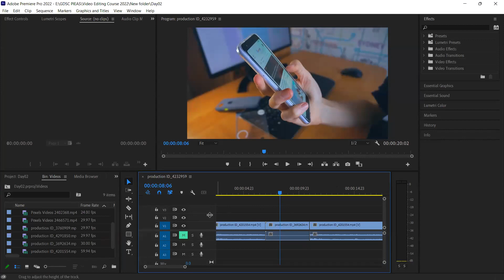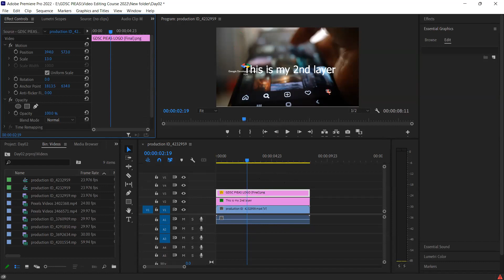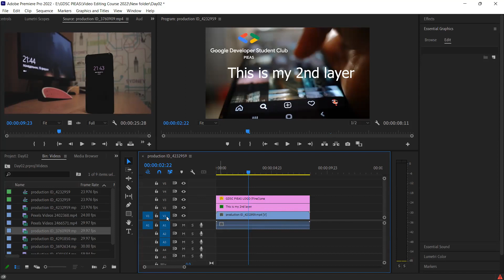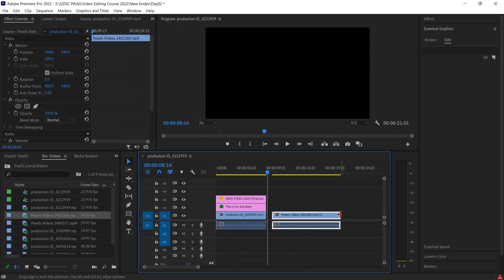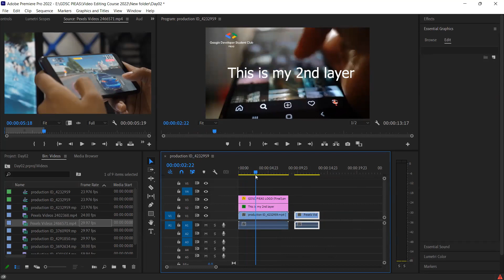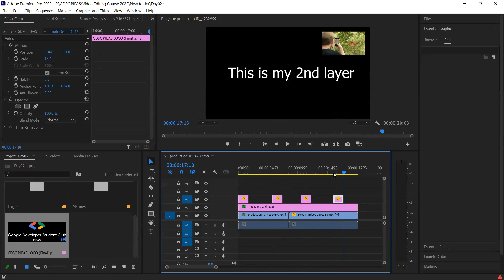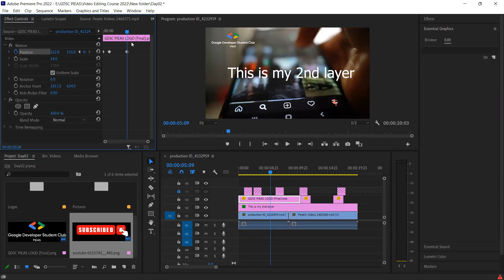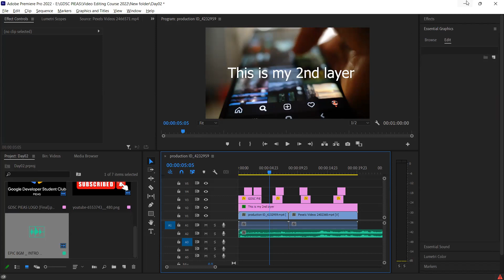Diving Into Adobe Premiere Pro Tools (Part 01) - Premiere Pro Tutorials for Beginners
🎬 Adobe Premier Pro Tools ! - Tutorial for Tools of Premiere Pro 🎬

Download the fonts which will be used during the course from the

Download WINRAR Setup for extracting files from .zip/.rar files if not

Are you ready to dive into the fascinating world of video editing? Look no further! In this introductory video, brought to you by Pro Skillset, we'll take you on a thrilling journey into the realm of Adobe Premiere Pro – the industry-leading software for video editing and production.

🌟 What to Expect in This Premiere Pro Tutorial 🌟

If you're new to video editing or just getting started with Adobe Premiere Pro, you're in the right place! This comprehensive tutorial will equip you with the essential knowledge and tools you need to kickstart your video editing journey.

🚀 Why Choose Adobe Premiere Pro? 🚀

Adobe Premiere Pro is the go-to software for professional video editors and content creators worldwide. With its robust features, user-friendly interface, and seamless integration with other Adobe Creative Cloud applications, Premiere Pro empowers you to bring your creative visions to reality.

So, whether you're an aspiring filmmaker, a vlogger, or someone looking to enhance their video editing skills for work or personal projects, Adobe Premiere Pro is a must-have tool in your skillset.

🎓 About Pro Skillset 🎓

At Pro Skillset, we are dedicated to empowering individuals like you with the knowledge and expertise to succeed in today's competitive world. Our tutorials are carefully curated by industry experts to provide you with the best learning experience.

We've got plenty more exciting content to help you master Adobe Premiere Pro and unleash your creativity!

Get ready to take your video editing skills to new heights with Adobe Premiere Pro.

Your feedback and engagement mean the world to us. If you find this tutorial helpful or have any questions, feel free to drop a comment. We'd love to hear from you!

Let's get started on this incredible video editing journey with Adobe Premiere Pro! 🎥🎞️

This tutorial series was made successful with the collaboration of GDSC PIEAS.